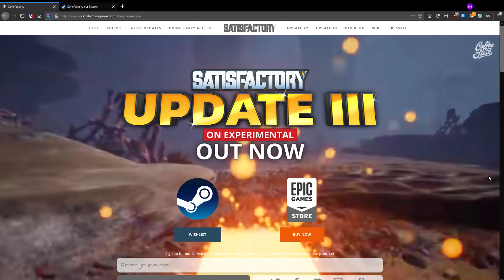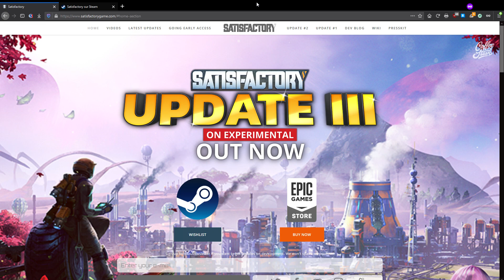[FR] Satisfactory : 65 - Ce n'est qu'un au revoir :)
Je vous présente Satisfactory un jeu géant et un concept de tycoon en vue à la première personne assez surprenant mais rempli de bonne chose.
Préparer votre boite à outils, vos chaussures de sécurité, votre combinaison et en avant.

Satisfactory est un jeu de construction d'usines à la première personne en monde ouvert, avec un soupçon d'exploration et de combats. En vous engageant chez FICSIT Incorporated, vous serez amenés à explorer et exploiter une planète extraterrestre, affronter des formes de vie inconnues, créer des usines à multiples étages, vivre au paradis des tapis roulants, automatiser des véhicules et rechercher de nouvelles technologies.

Chez FICSIT inc., vous participerez au programme Save the Day, proposant des solutions à court terme pour des problèmes à long terme, avec l'aide de vos amis.